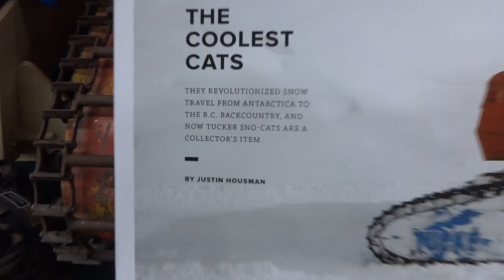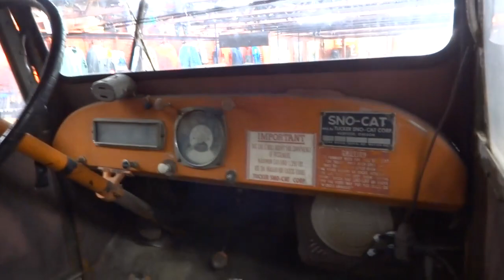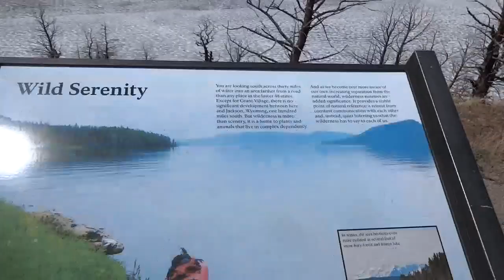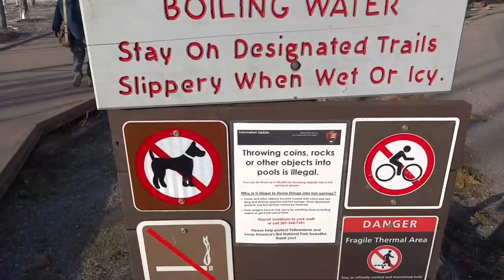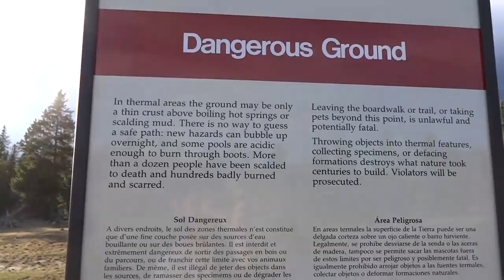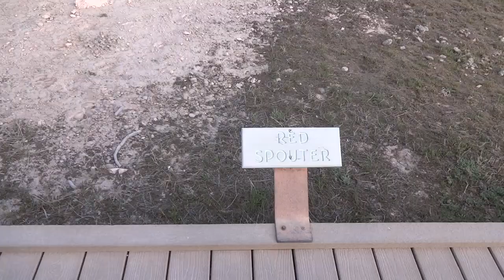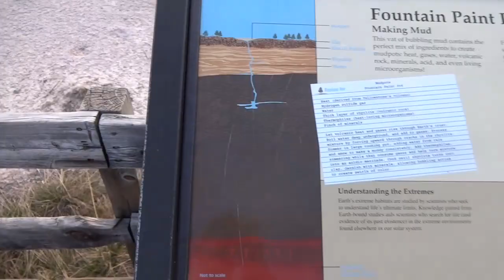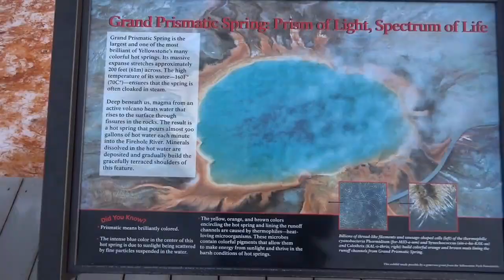It's A Tucker Sno-Cat! (Tuesday 5/14/19)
Before making it to Yellowstone, we explore Cody a bit. Taco John's is amazing btw